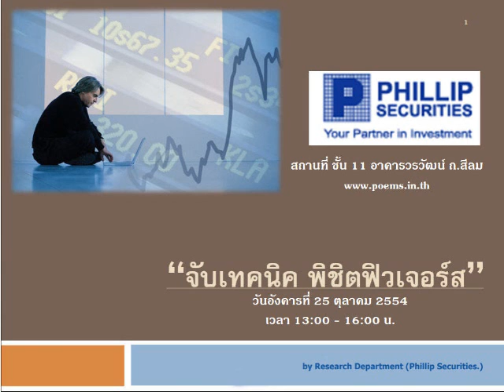กลยุทธ์ตลาดหุ้น บล.ฟิลลิป (13 ต.ค. 54)